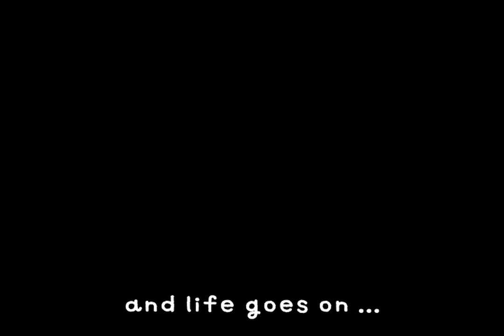Meme the cat Movie (English ver.) - Very Cute Kawaii Kitten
Meme the cat.